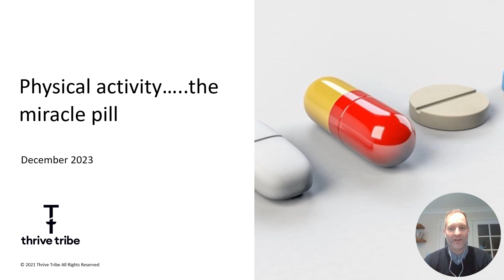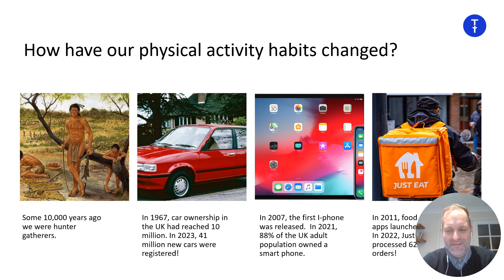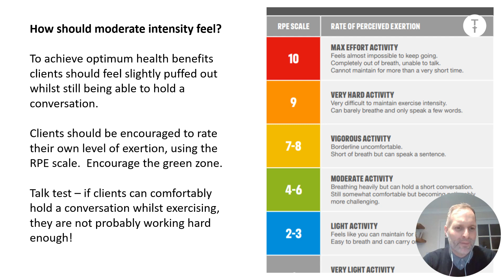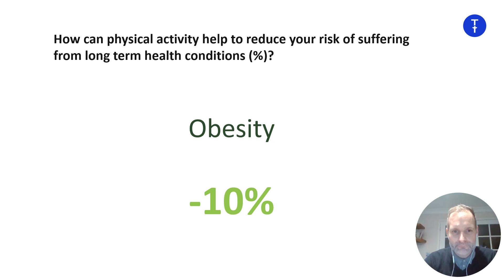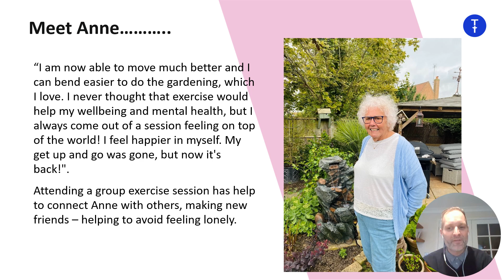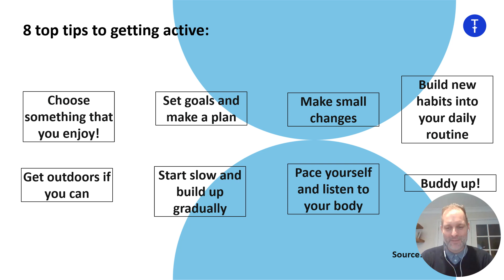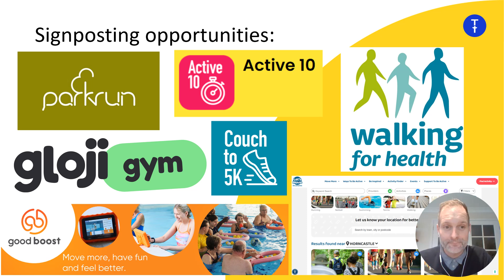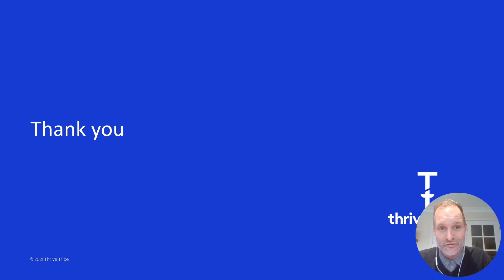Physical Activity - The Miracle Pill